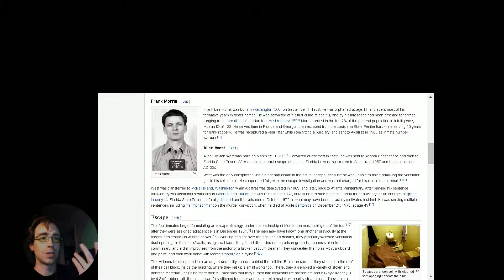Lucius - Video 2 - I'm a real good boy!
Furcht Plays - Lucius
A game about an evil boy commiting heinous murders to increase his demonic powers. (A real wtf experience)
This episode contains a lot of "chores" - I do trim my videos, but there is a lot that I leave in because it's all a part of the game. If you're just interested in purely the gruesome murdering, I recommend you skip to my next video. I appreciate the love!
-Furcht